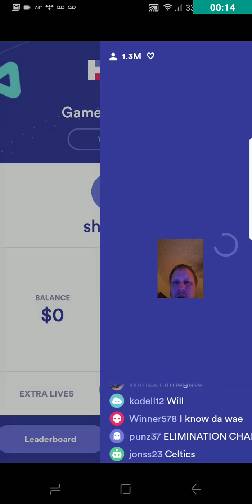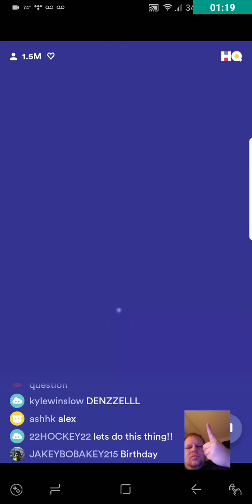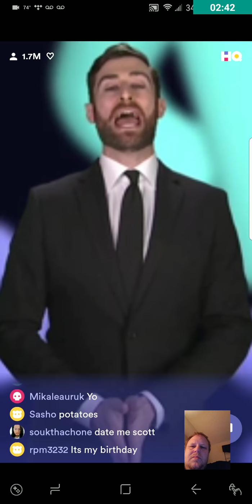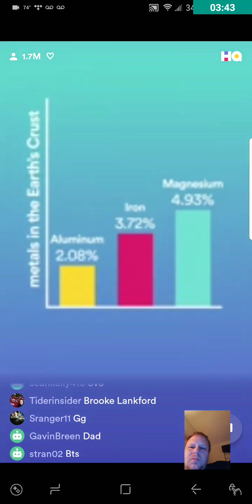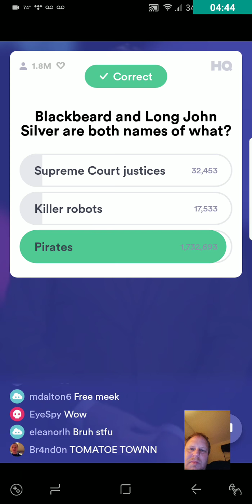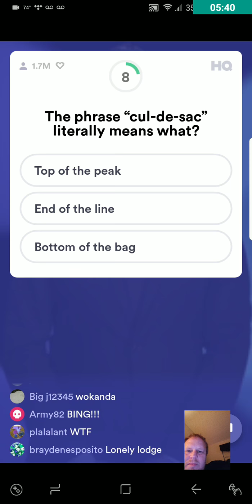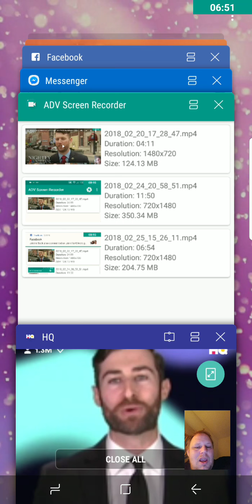HQ Trivia Game Episode 2 ( Play Along Reaction)